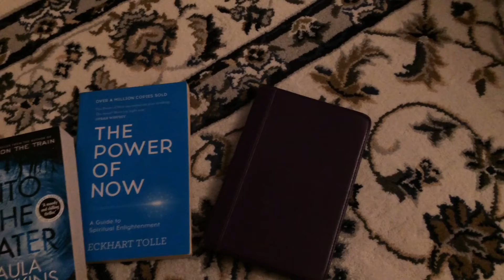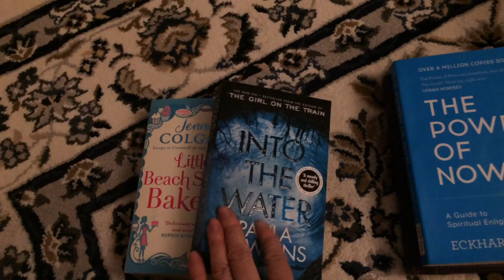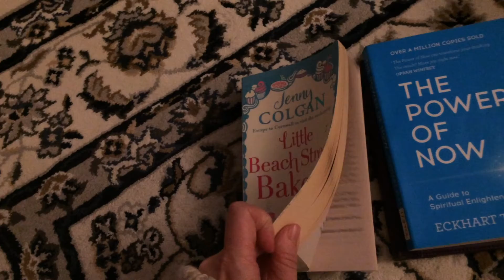Lina Vlogs: Getting Ready for EYF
Vlogging about woolly things between podcast episodes!